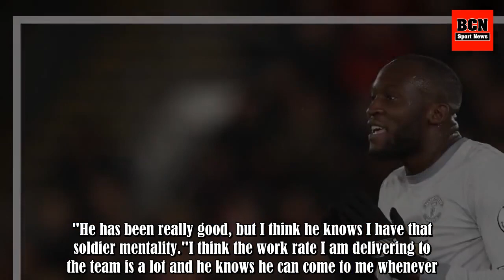Even Man Utd striker Romelu Lukaku admits Jose Mourinho's view of him is 'strange'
Romelu Lukaku believes he knows why he has become virtually undroppable in Jose Mourinho’s eyes.The Manchester United striker claims he is Mourinho’s ‘sergeant’ after starting all but one Premier League game this season. The £75m Belgian scored his 28th goal for club and country in Monday’s 3-2 win